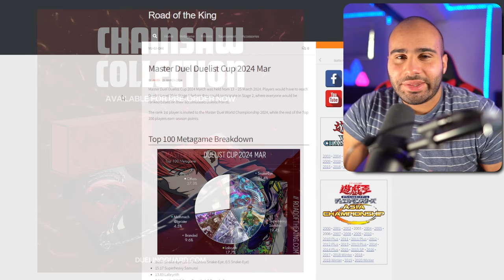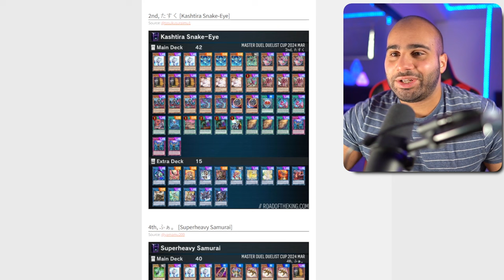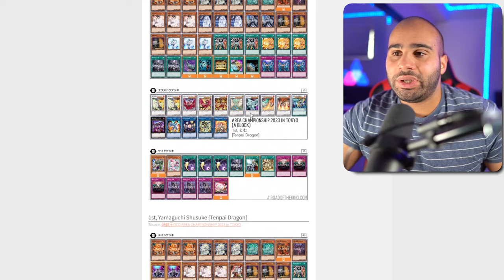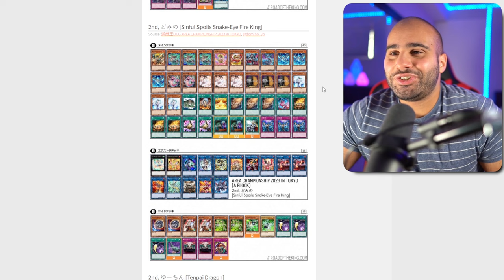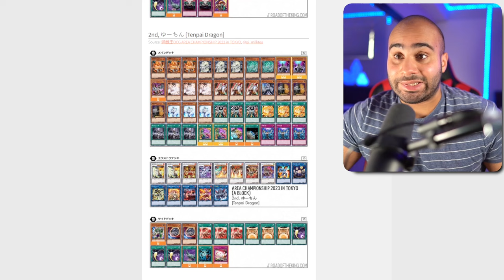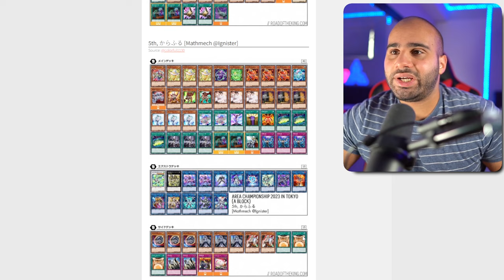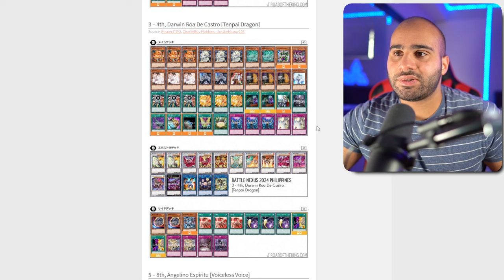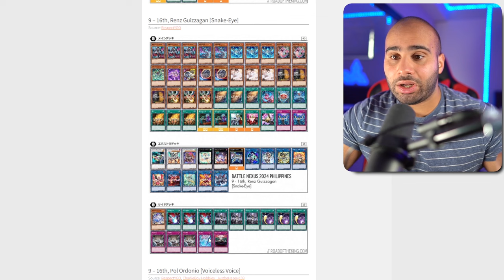These TOXIC Cards Are DESTROYING The OCG Meta! Yu-Gi-Oh!